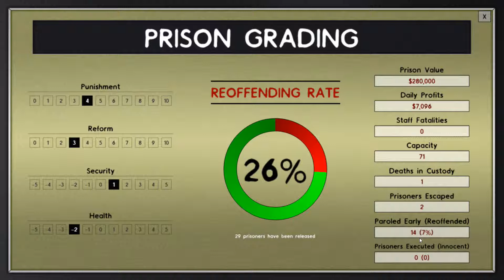Prison Architect Ep. 19 "Lets bring in the dogs!!"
We must bring in some K-9s so we can find more specific contraband, we must become more strict on the inmates.